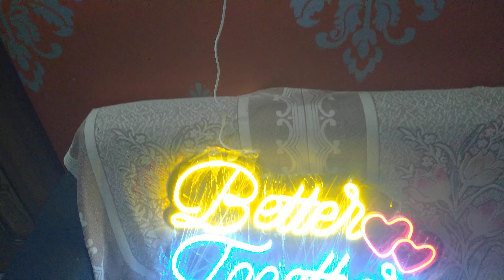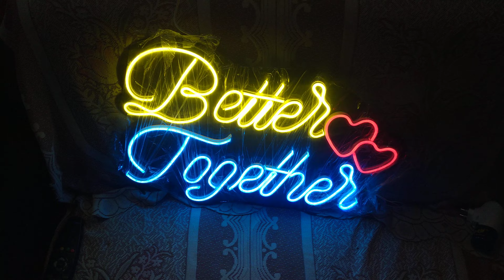Trending Selfie Zone Light | বিয়ে বাড়ির নতুন লাইট | Neon Light Sign | Kolkata Chandni Market